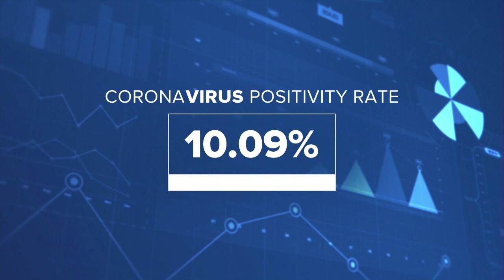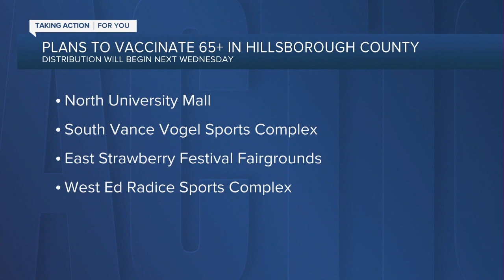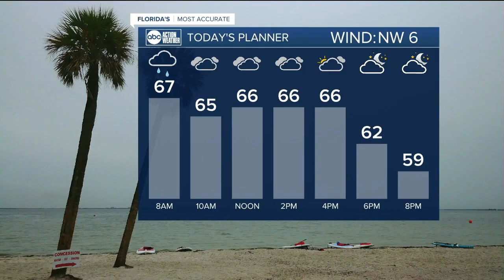ABC Action News Latest Headlines | January 3, 11am